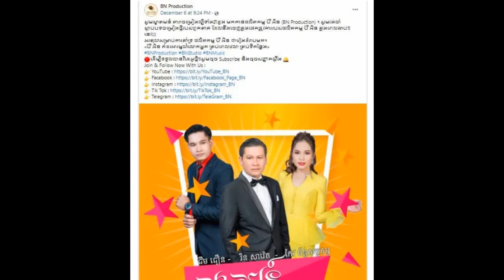Very interesting on Duke Mong Reththy's Wife Still Joins cooking